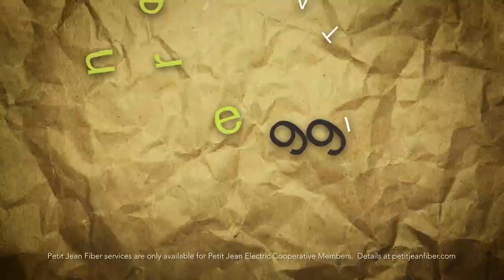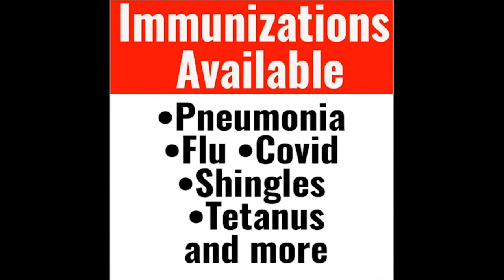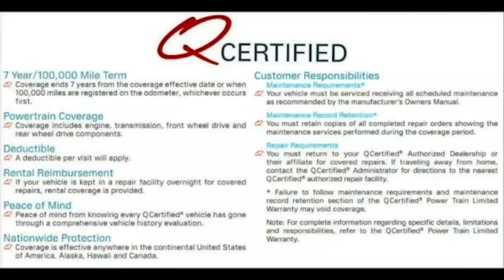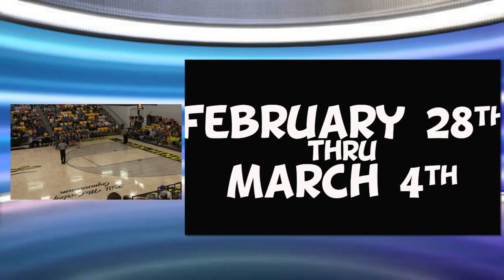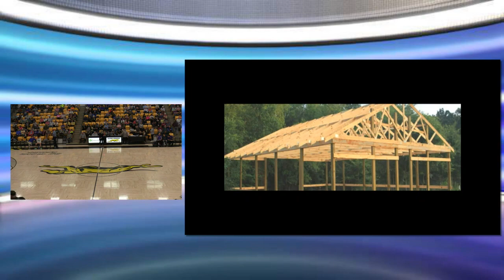2A-Central 2/22 Mt. Vernon-Enola vs St. Joseph (G)